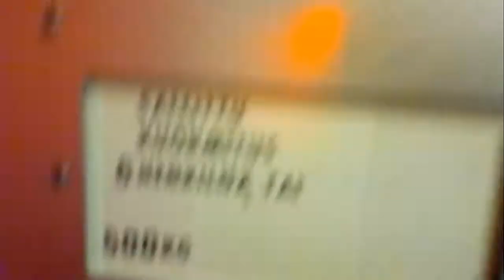Old Kone elevator/lift in Kullervonpolku 22A, Kerava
Kerava apatment building 22. Old elevator/lift(floorsP-8)

Extra information:
Brand: Kone
Serienumber: H 44744
Buildyear: 1981
Floors: 9 (P,1,2,3,4,5,6,7,8)
Capacity: 6 person/500kg
Location: Kullervonpolku 22 A, Kerava, Finland